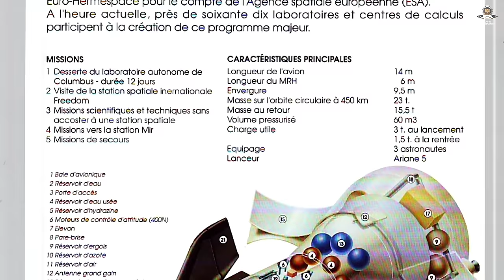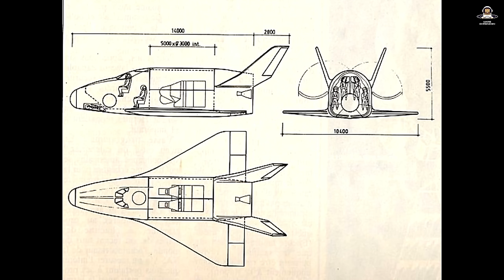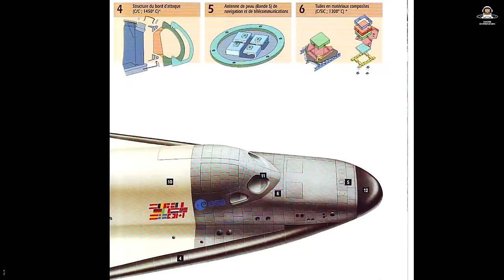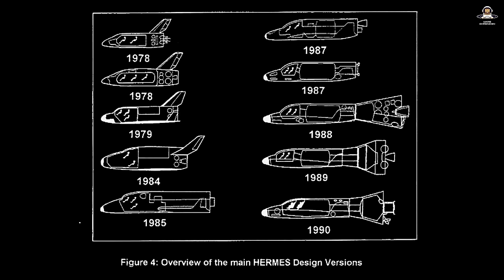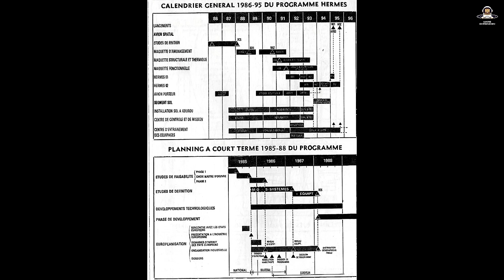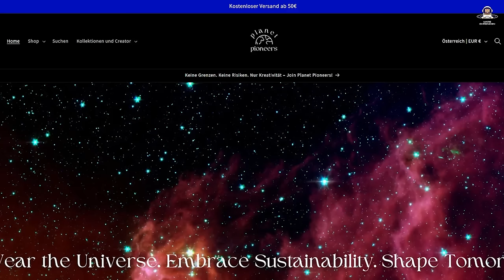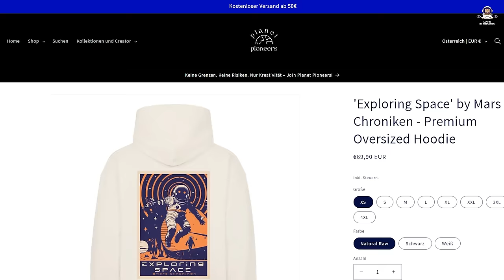Warum Europa KEINE bemannten Raumfahrtfähigkeiten hat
Stellt euch vor, Europa wäre eine Weltraumsupermacht. Stellt euch vor, wir hätten unsere eigene bemannte Fähre, die zum Mond fliegt, Satelliten repariert, Raumstationen besucht. Klingt wie Science-Fiction? Nun, das hätte es nicht sein müssen. Heute, meine Damen und Herren, entführen wir euch in die Geschichte und mögliche Zukunft der europäischen bemannten Raumfahrt, mit dem Namen Hermes und wagen auch einen Blick in die Zukunft, die wahnsinnig spannenden Themen für uns bereit hält.

Ad Astra!